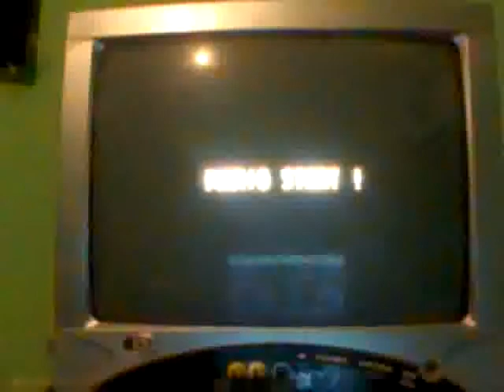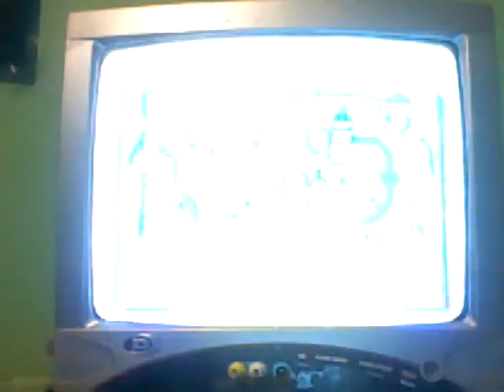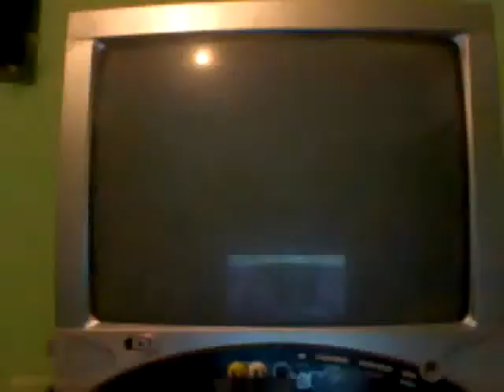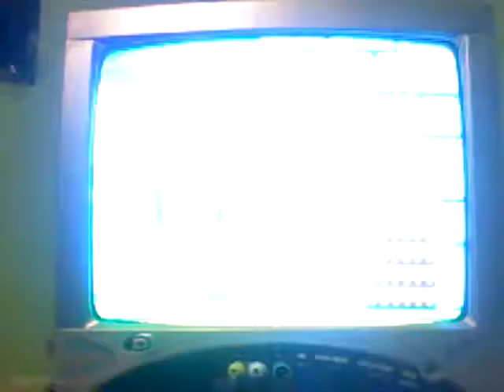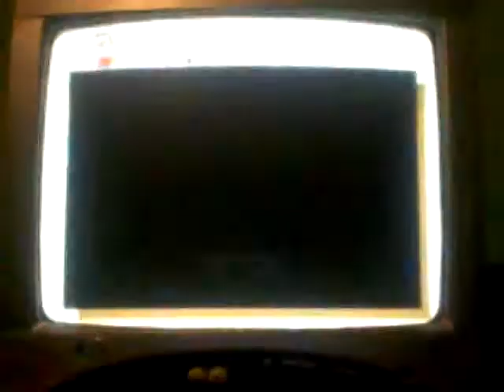let's play Super Mario World #2: MY BROTHER IS ANNOYING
WE get far before my brother ruins it ( she does let me use it )